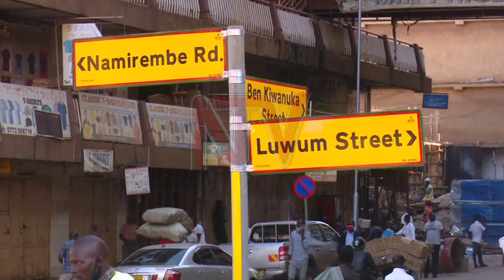Assessing the NRM’s chances in the capital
To the National Resistance Movement or NRM, Kampala is elusive - that golden prize that is always within reach is but is hard to catch. Even with the billions of shillings the president has poured into the City on his numerous tours, most of Kampala’s residents still vote Opposition. Does NRM have what it takes to increase its presence in Kampala come 2021?NTVNews